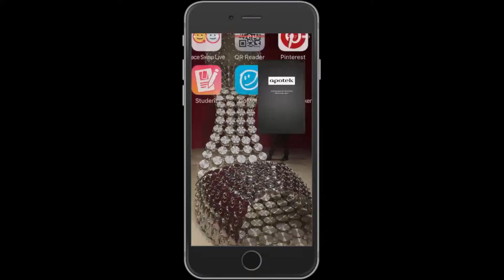Medicinhusker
Får hjælp til at huske din medicin og holde styr på dit helbred med den danske app Medicinhusker.